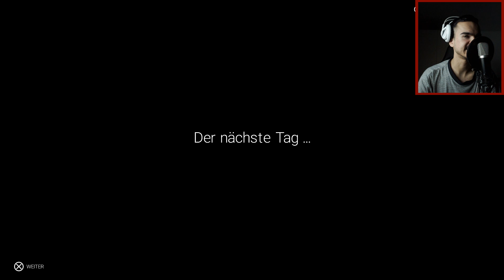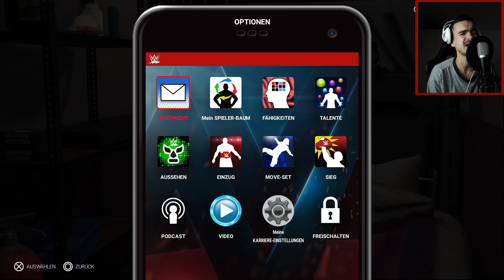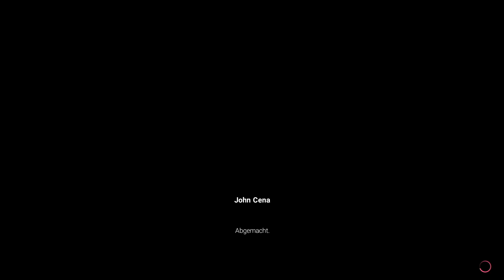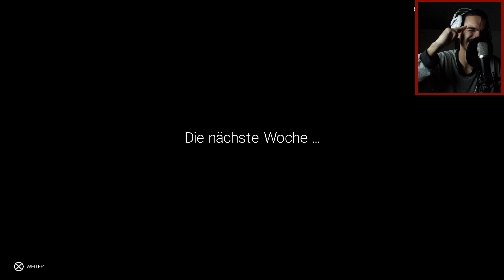WWE 2K19 : Auf Rille zum Titel #13 - OMG JOHN CENA !!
Viel Spaß mit meiner 13. Folge von WWE2K19 Auf Rille zum Titel.